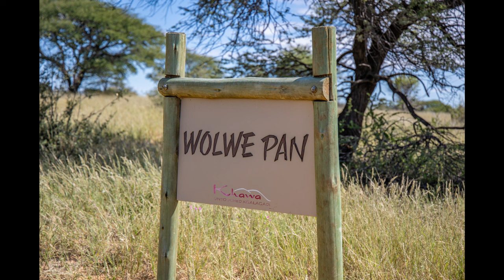Kgalagadi en Khawa 2022